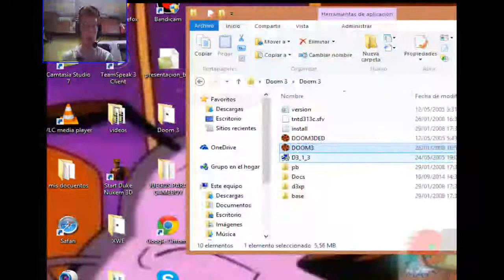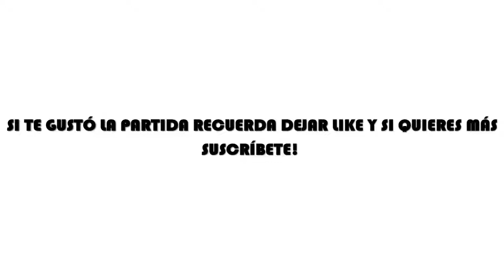Matias juega Doom 3 parte 19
Aquí otra parte más y ya llegamos hasta las cavernas, ya estamos muy cerca de acabar chicos :P, espero disfruten de la partida, ya que queda muy poco para terminar, no olviden puntuar el video y para más recuerden suscribirse! :D